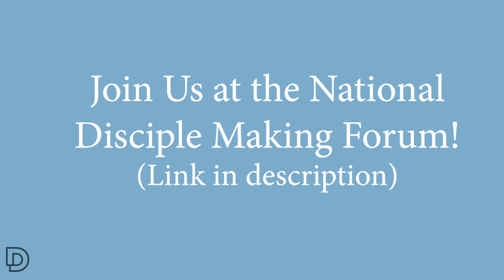No Longer a Bystander: Making Disciples in a Dystopian Age: Bill Hull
Cindy Perkins and Bill Hull discuss discipleship in our current cultural climate. How do you stand for the truth and stand up to pushback for your beliefs? How did we get to where we are and how do we enter into these difficult conversations in a way that is truly productive?

Chapters:
00:00 - Intro
01:01 - Why write the book?
05:53 - Dealing with pushback
09:29 - How did we get here?
15:04 - How to have hard conversations
20:14 - Understand Your Motive
34:34 - Conclusion